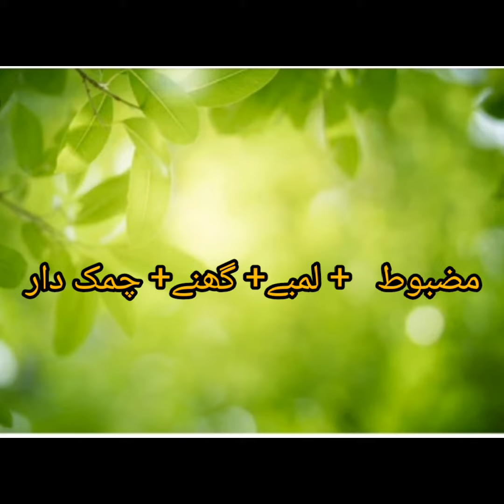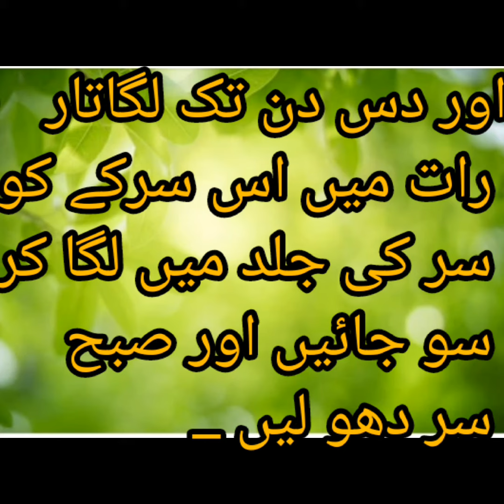How to Long & shiny Hair Faster Naturally || balo ko lamba aur Ghana Kaise kare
I'm going to tell you about this video how to Long shiny Hair Faster Naturally kesy krsakty Hain and how hair grow faster bnay ka tarika long and thik hair bnay ka ghreru Totke bhi Hain.

thanks 😊